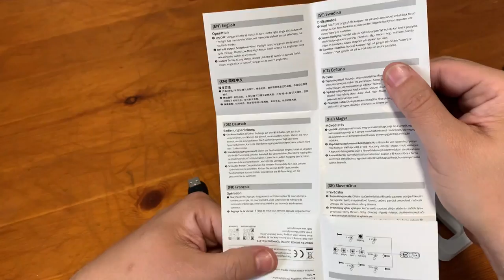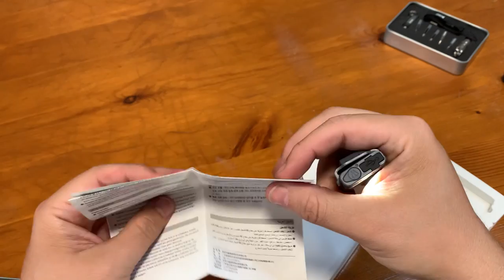MEJORES LINTERNAS de bolsillo del mercado - MEJOR LINTERNA PARA ACAMPAR y un BONUS EDC de bolsillo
En esta oportunidad les quiero compartir el unboxing de tres productos de la marca WUBEN.

Por un lado una cápsula EDC, la Wuben G3 que ya tengo de forma permanente en mi llavero y ustedes pueden adquirir con un 20% de descuento con el código "MNG220" en el siguiente enlace:

Una linterna llamada Wuben G2 de bolsillo con múltiples accesorios para sacarte de cualquier problema.

Finalmente la Wuben F5:
- Permite seleccionar luz cálida, neutra o fría.
- Tres niveles de iluminación.
- Funciona también como banco de energía (power bank)
- La parte posterior magnética, lo cual es excelente para colocarla fácilmente sobre una superficie metálica para iluminación con manos libres.
- El anillo en la parte posterior le permite colgar esta luz y apoyarla en casi cualquier ángulo que necesite. Esto es ideal para acampar o emergencias, etc.
- Tiene una rosca universal para montarla en un trípode.